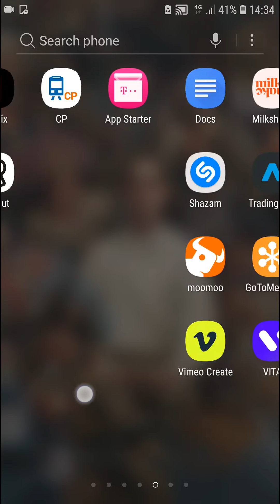How To Post Youtube Video On Reddit App